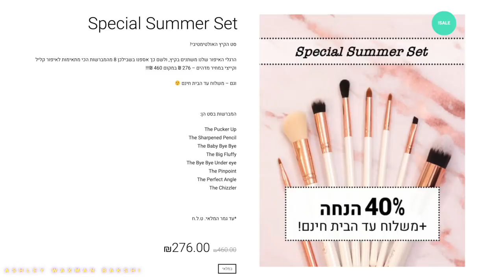טעויות בטיפוח שיוטיובריות עושות (גם אני עשיתי)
אם אתר דרמלוג׳יקה אני עובדת באפיליאציה, זאת אומרת אם תבחרו לרכוש משהו בהאתר שלהם דרך הקישור שלי, אני מרוויחה עמלה קטנה. זו דרך טובה עבורי להתפרנס ואשמח לתשתמשו בקישורים שלי.  בתור הפרזנטורית שלהם הצופות שלי זוכות להטבה מיוחדת ומשתנה מידי חודש. על מנת לקבל את ההטבה אין צורך להוסיף אותו לסל, פשוט תדאגו להיכנס בכל פעם לאתר הרשמי של דרמלוג׳יקה ישראל דרך הקישור הזה בלבד ואוטומטית תקבלו את ההטבה.